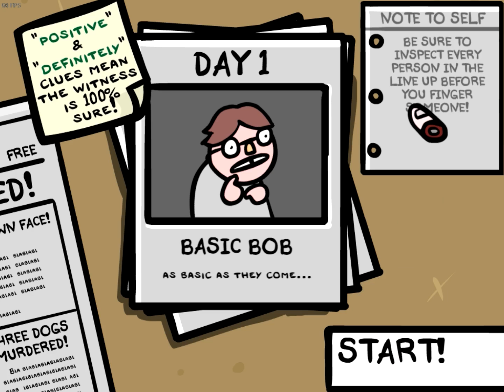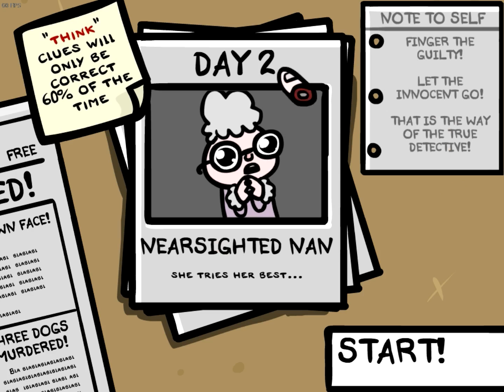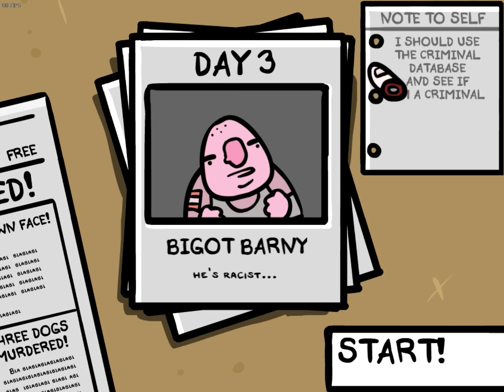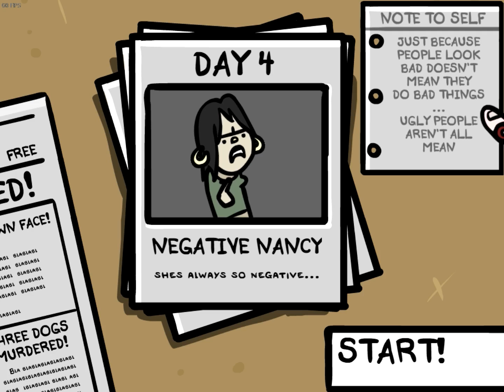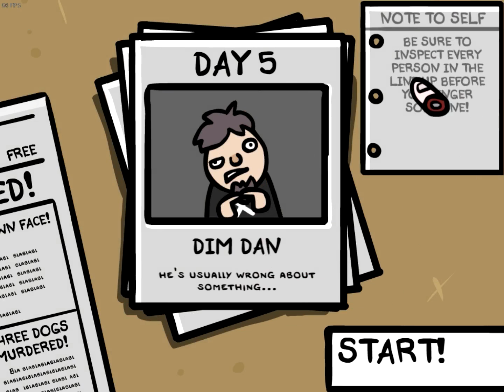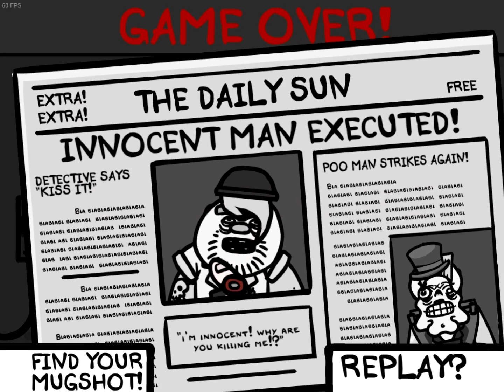Numbnuts Plays... Fingered!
Today I'm bringing this short game I found on Steam. Fingered is detective-based game where you try to nail the bad guy with hilarious clues.